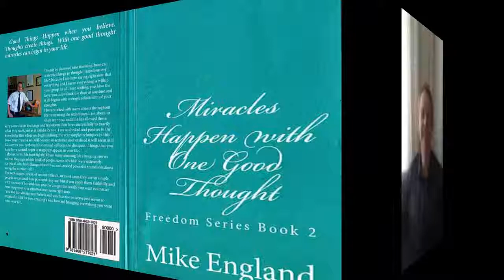Miracles happen with one good thought episode 1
An introduction to Mike Englands TV series based on his best selling book 'Miracles happen with one good thought' . This series combines his many years experience as a successful hypnotherapist with leading edge understanding into Law of Attraction techniques. This powerful combined approach demonstrates through this TV series that lives can really be turned around and Miracles really do happen with one good thought.